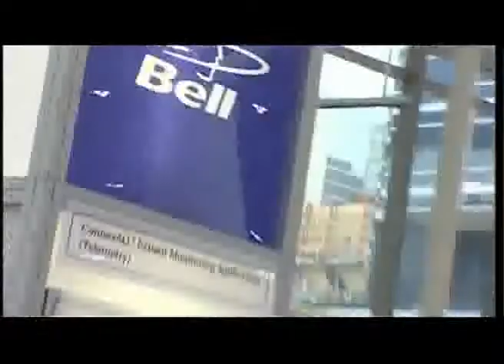OHA - Your Workplace 2009 Top Ten Places Employees Thrive Award winners